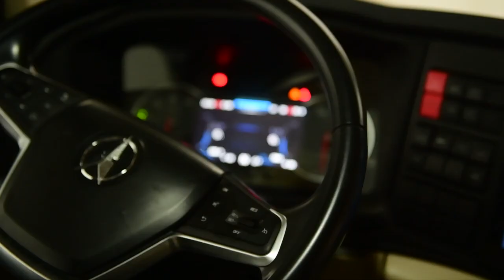Beiben Truck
Модельный ряд BEIBEN у официального дистрибьютора ООО "Бейбентрак Р2с"